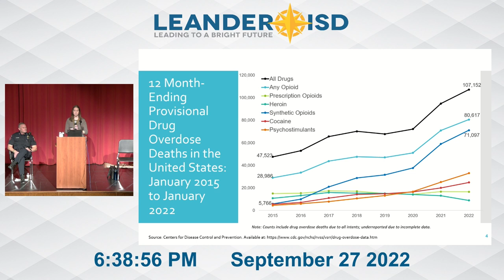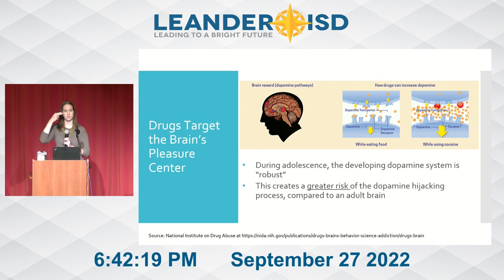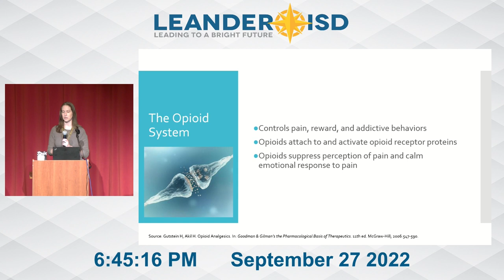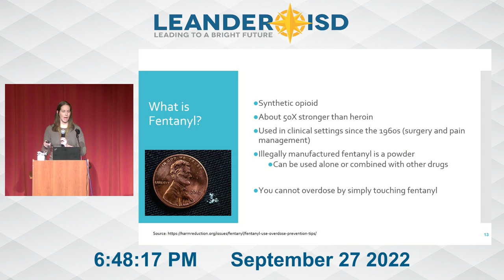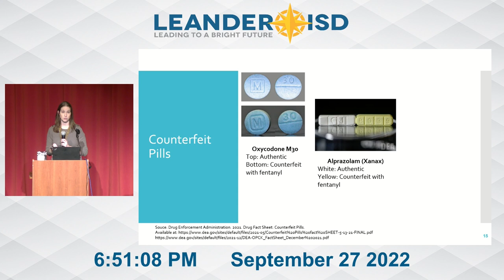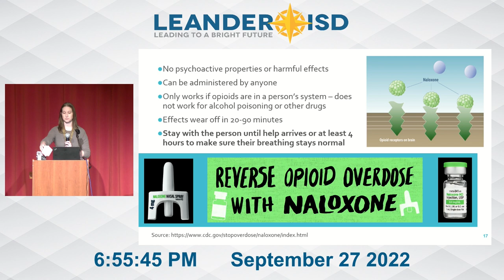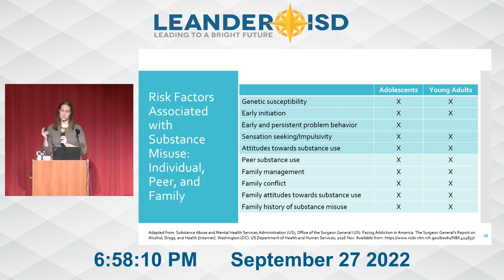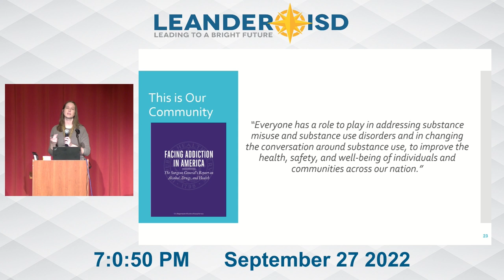Empowering Parents – Part 1 of 3: Presentation on Substance Abuse & Prevention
In Part 1 of 3 from a recording of the Empowering Parents Summit held Sept.  27 at the Leander ISD South PAC, Dr. Jessica Duncan Cance, MPH, PhD, shares a presentation titled "Drugs & Youth: What We All Need to Know."

In the presentation, Cance speaks on substance abuse, opioids, fentanyl, naloxone (Narcan).

Key takeaways included:
– Teen brains are vulnerable
– Alcohol is still the most used substance
– Counterfeit pills are a threat
– Naloxone saves lives
– Alcohol and drug use is preventable